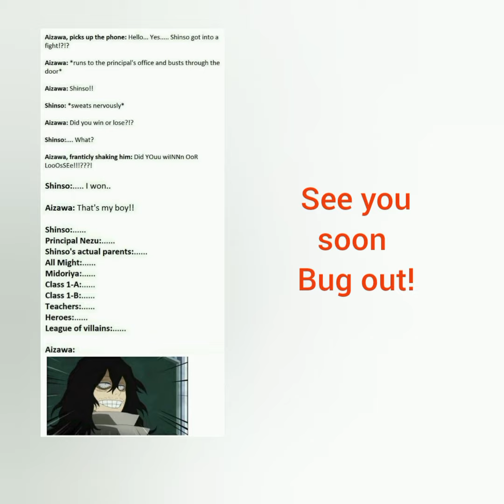Bnha mha tddk Tdbkdk bkdk meme They're jealous ~